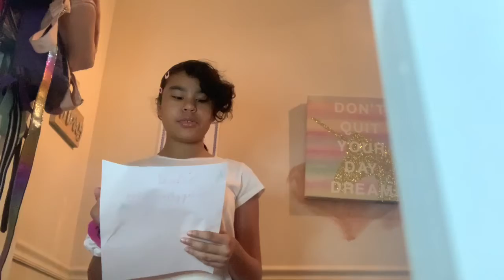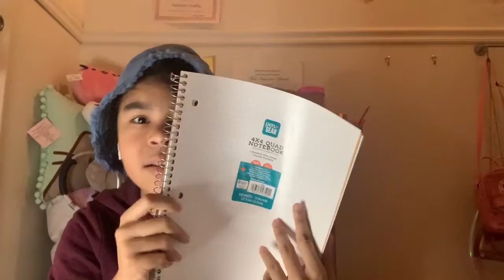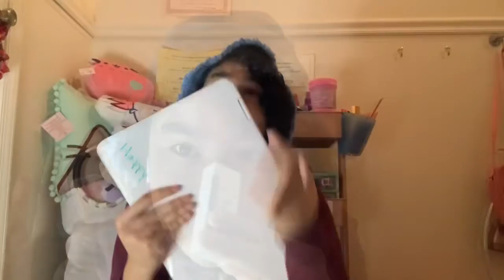*Online* back to school supplies haul 2020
Hey guys in to days video is going to be a back to school supplies haul I’m showing you guys everything I got at Walmart / have for this back to school year and yes we will be going online so that’s why I wasn’t trying to get a lot of school supplies 🥴 so make sure to like Subscribe and turn post notifications on to stay tune for new videos !!! 💖💖